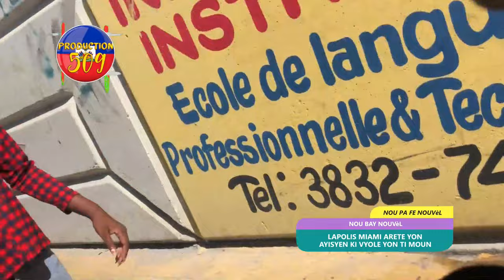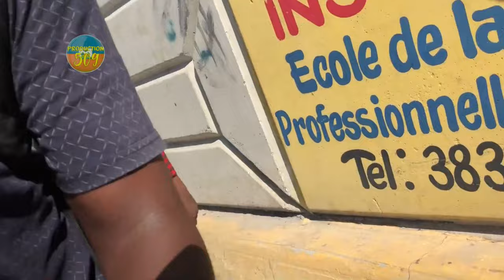LAPOLIS MIAMI ARETE YON AYISYEN KI VYOLE YON TI MOUN AYISYEN YO FE JOE BIDEN GWO SIPRIZ POU FET LI